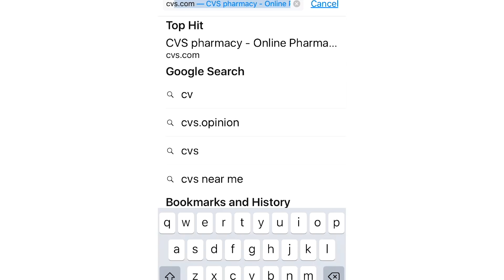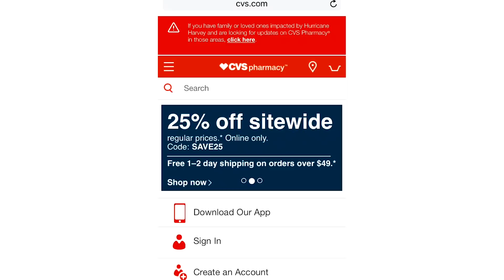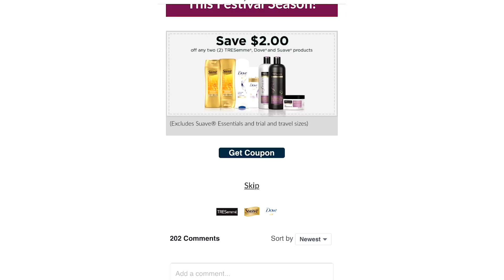Por favor impriman este cupon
Hola amigos le dejo este video para mostrarles como imprimir este cupon de cvs.coml.